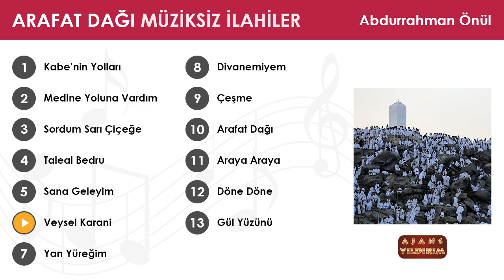Veysel Karani - Abdurrahman Önül